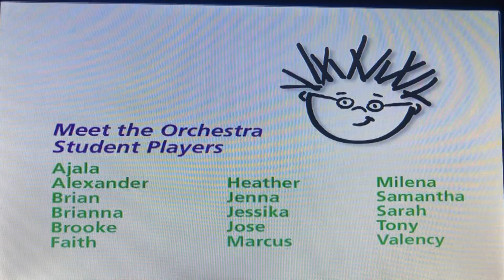Closing To Meet The Orchestra 2006 DVD